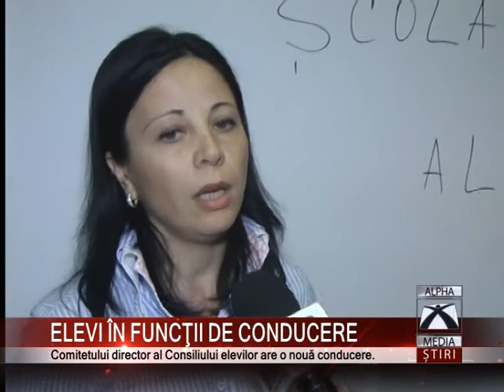ELEVI ÎN FUNCŢII DE CONDUCERE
A fost aleasă componenţa noului comitet director. Elevii şcolii Lucian Grigorescu din Medgidia şi-au ales preşedintele şi vicepreşedintele, care să le apere interesele. Urmăriţi în materialul următor ce şi-au propus tinerii să realizeze odată cu investirea în funcţie.